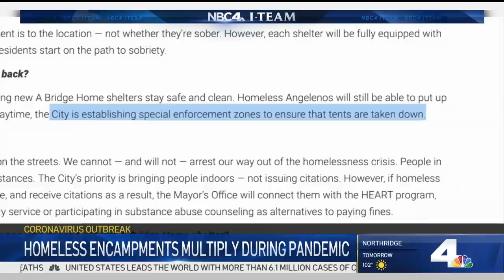Homeless Encampments Spread to Beaches, Golf Courses As City Takes Hands-Off Approach | NBCLA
The NBC4 I-Team investigates how this is happening despite promises from LA Mayor Eric Garcetti and county officials to get a lot of people off the streets and into housing to curb the spread of COVID-19. Joel Grover reports for NBC LA at 11 p.m. Thursday Sept. 3, 2020.

About NBCLA